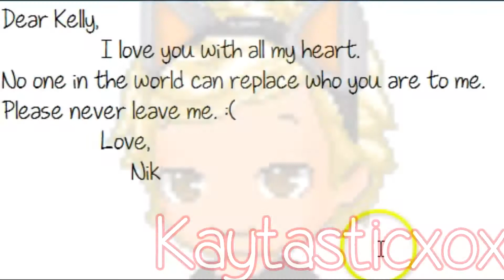Love Will Remember Animated FMV (Short)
This. Took. A Century.
JK it took about 4 hours o_o
4 straight hours.
Let's try to get at least 10 likes?? ._. I'm so unpopular ROFL
LOL. It's a good thing I pulled a muscle so I get an excuse to be lazy all day.

I don't own the sitting base at the end and I forgot who made it sorry ;(